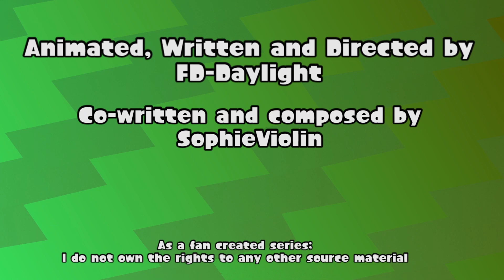[SFM Splatoon] Agents of Inkopolis: Episode 1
"An Octoling to Remember"
Inklings and Octolings are divided once again
Agents are on a mission to bring peace to both species

Voice Actors:
Agent 8/Julius - Wuten
Agent 4/Dakota and Marie - AminaSync
Agent 3/Carter - Solar
Callie - KiraHoshi

Mayla - Anna
Hayley - SophieViolin
Nora - MelloJello